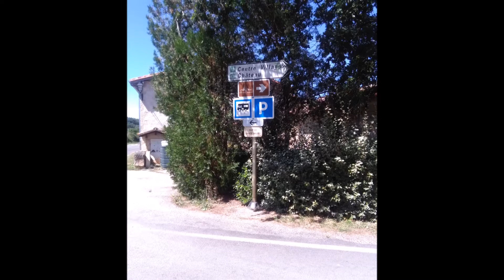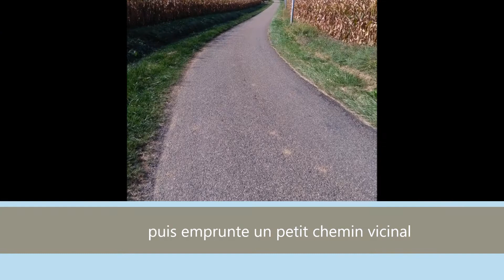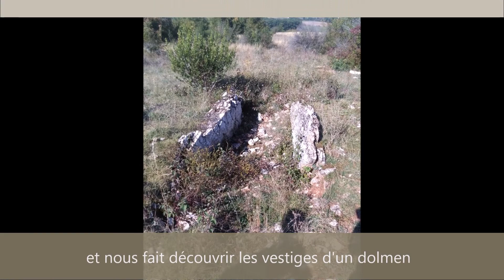Randonnée à Bruniquel en camping-car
le circuit de Notre-Dame à Bruniquel depuis l'aire de camping-car.